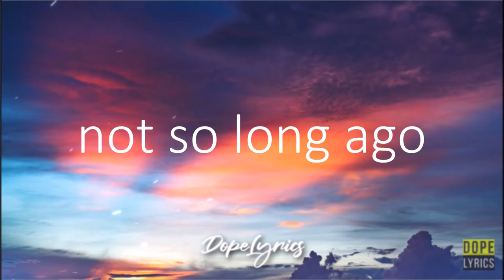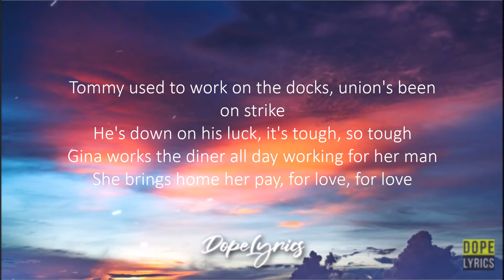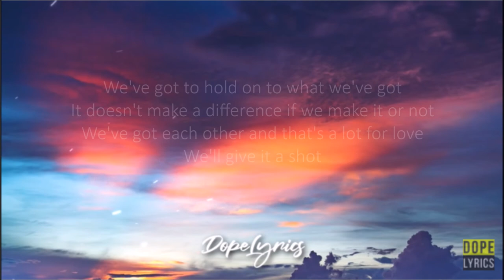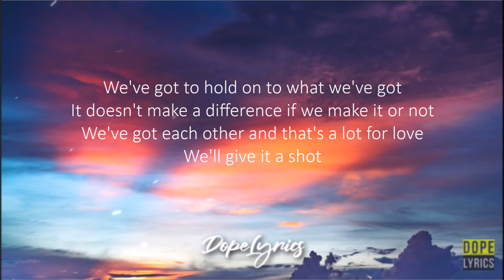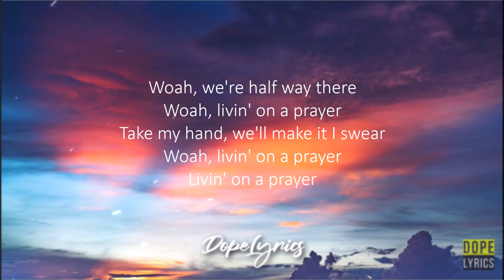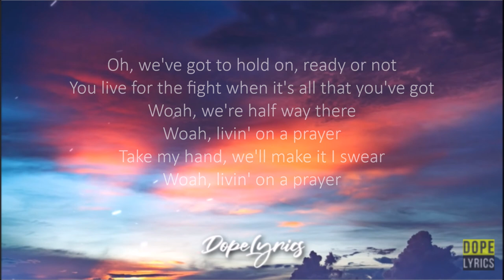Bon Jovi - Livin' On A Prayer (Lyrics/Letra)